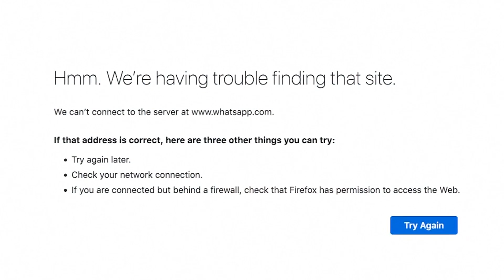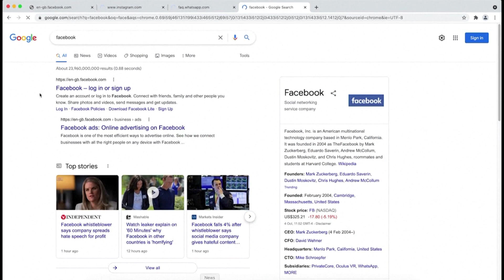Small Colorado Businesses Relieved After Facebook Outage Is Restored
The connections Facebook has provided had helped a lot of people and businesses.